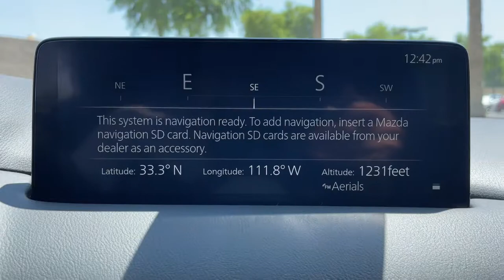2021 Mazda CX-5 Mesa, Gilbert, Chandler, Tempe, Queen Creek, AZ 211095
Machine Gray Metallic New 2021 Mazda CX-5 available in Mesa, Arizona at Berge Mazda Volkswagen. Servicing the Gilbert, Chandler, Tempe, Queen Creek, AZ area.
2021 Mazda CX-5 Grand Touring - Stock#: 211095 - VIN#: JM3KFADMXM0400235

Machine Gray 2021 Mazda CX-5 Grand Touring FWD 6-Speed AutomaticbrbrServing Arizona since 1972.brbrbrRecent Arrival! 25/31 City/Highway MPG